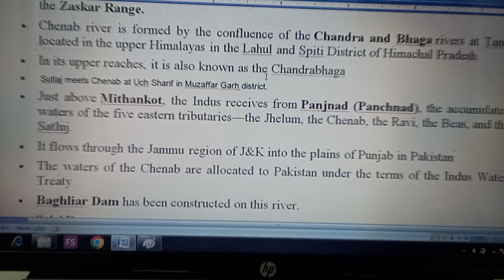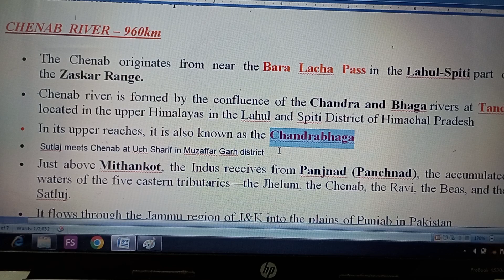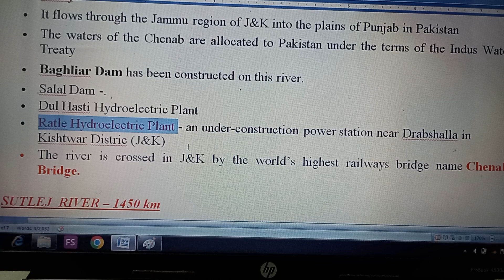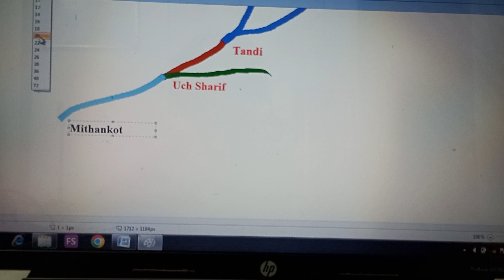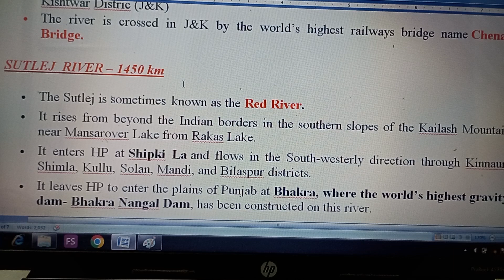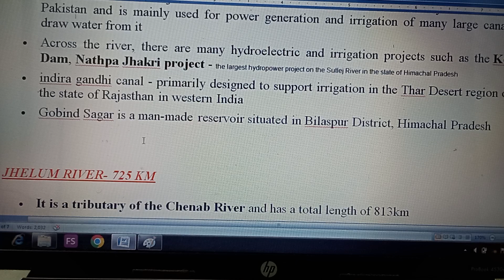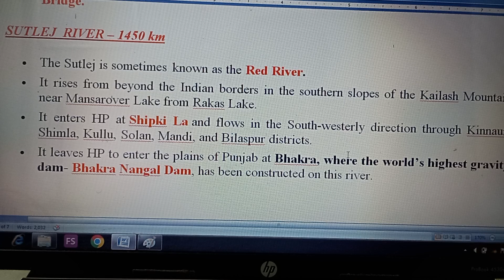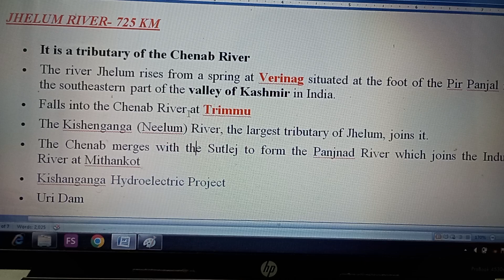Indus River system - part 2